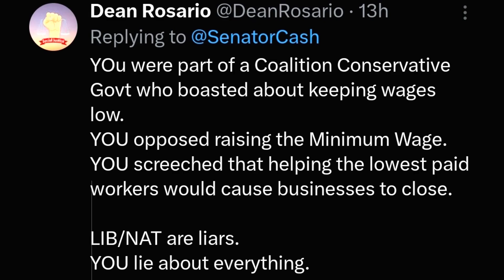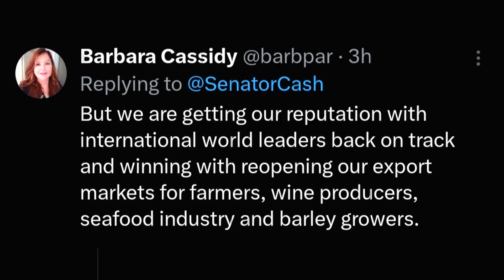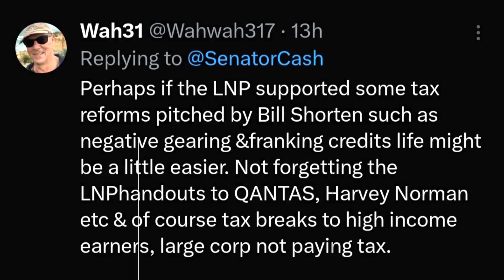Michaelia Cash Addresses Plummeting Living Standards in Australia ! Australian Labor, Liberal,Greens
Join us for a deep dive into the pressing economic concerns raised by Michaelia Cash, Senator of Australia, as she highlights the alarming decline in living standards for Australian households over the past year. In this video, we explore the factors contributing to this decline, including high inflation, a rapid increase in mortgage repayments, and rising income taxes that are placing unprecedented strain on household budgets.

Discover the implications of these economic challenges and the impact they have on families across the nation. Let's stay informed and engaged as we navigate the complexities of Australia's economic landscape together. ALP ! LNP ! Australian Labor Party ! Liberal Party of Australia ! Australian Greens Party